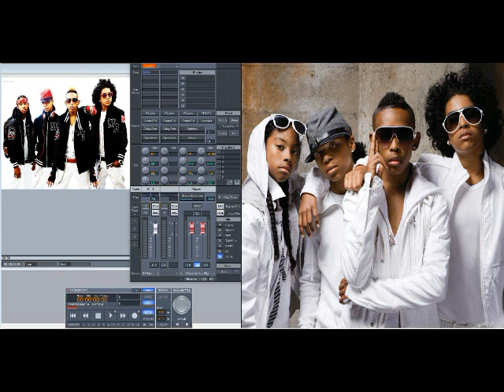Mindless Behavior – Mrs. Right (Slowed Down)